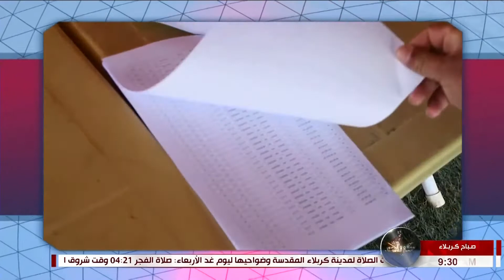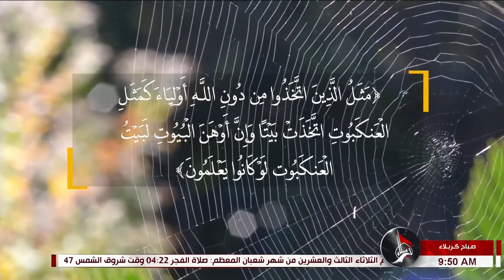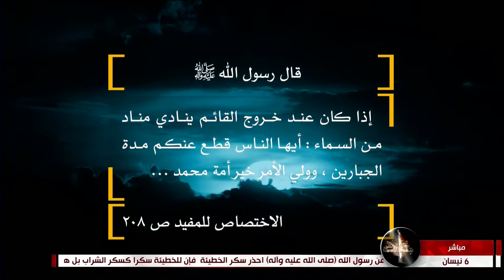صباح كربلاء - الشخصية المحبوبة أو الچ‍ذابة